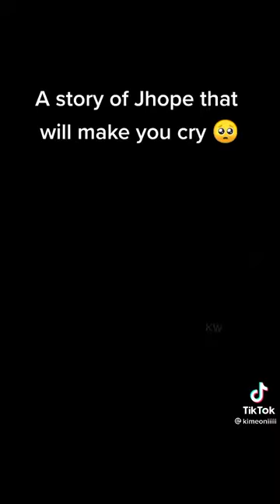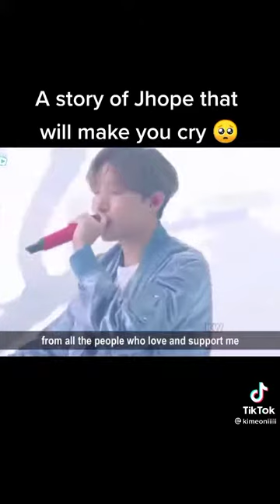2 February 2021